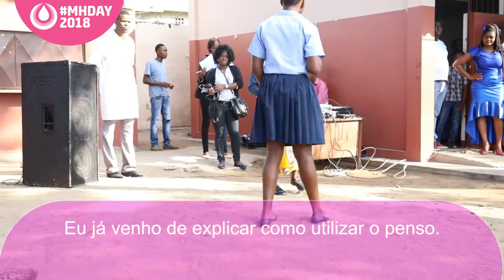Vamos empoderar a menina e a mulher através de uma boa higiene menstrual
Celebramos o Dia Internacional da Higiene Menstrual com os alunos da Escola Primária Completa Unidade 13 de Chamanculo (Maputo).